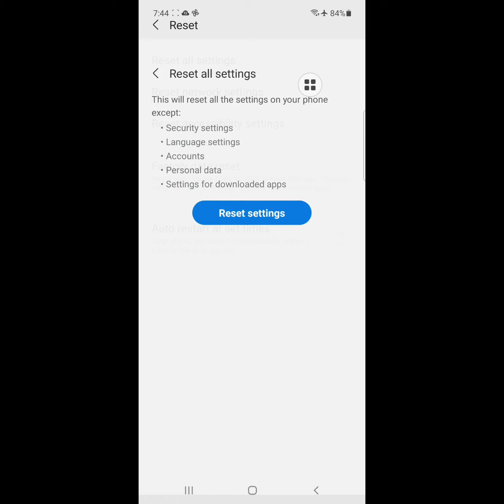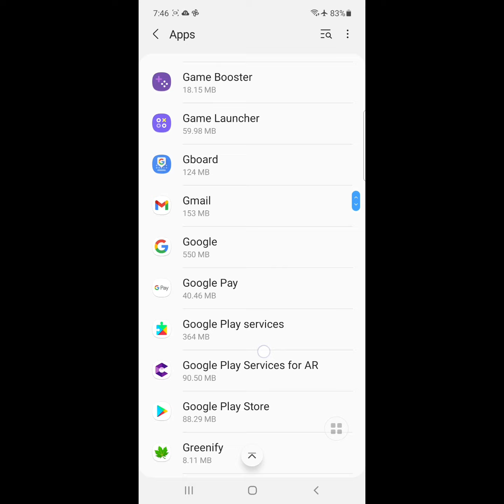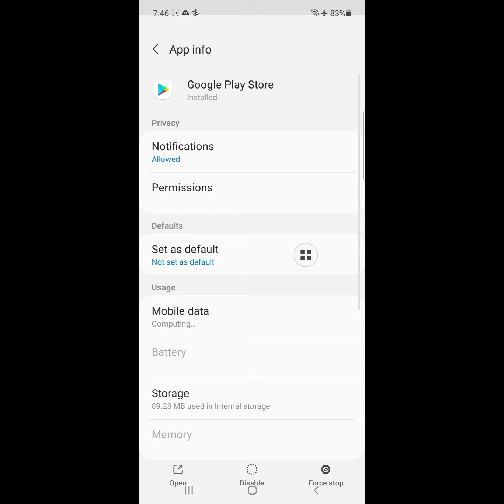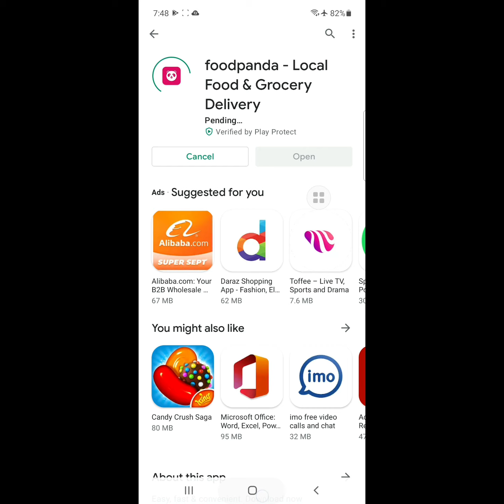how to fix turn off any apps that might be drawing over the screen google play problem solved 2021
Are you looking for how to fix  turn off any apps that might be drawing over the screen google play problem solved 2021 ?  In this video I show you how to fix  turn off any apps that might be drawing over the screen google play problem solved 2021.
Then apps
Then click on three dot menu
Now tap on special access
then click on appear on top
turn off all apps from here
for other android phones
go to settings  Then search
display over other apps
disable all 3rd party apps from here
then go to settings
then apps
And find out google play store
I hope that this method solve  turn off any apps that might be drawing over the screen google play problem solved 2021.

Chapter
00:00  turn off any apps that might be drawing over the screen google play problem solved 2021
0:27 step 1 : reset all settings
1:01 step 2: disable appear on top or display over other apps
1:33 step 3: reset app preference
2:06 steps 4: clear data off google play store app
2:26 step 5: uninstall google play store update version
2:44 step 6: restarting your phone

it seems that another app is blocking access to google play turn off any apps that might be
looks like another app is blocking access to google play samsung
parece que otra app esta bloqueando el acceso a google play
parece que otra app esta bloqueando el acceso a google pay
looks like another app is blocking access to google play
 looks like another app is blocking access to google pay
looks like another app is blocking access to google pay oppo | realme
google pay problem
looks like another app is blocking access
please exit any apps drawing over the screen google pay
exit any app problem google pay
Looks like another app is blocking access to google play | problem solution
 google pay drawing over screen problem vivo google pay drawing over screen problem solution Google pay payment decline please exit any apps that might be drawing over the screen and try again Please exit any app that might be drawing over app and try agin meaning in tamil
 turn off any apps that might be drawing over the screen google play problem solved 2021
samsung | it seems that another app is blocking access to google play store problem solved 2021
how to turn off display over other apps